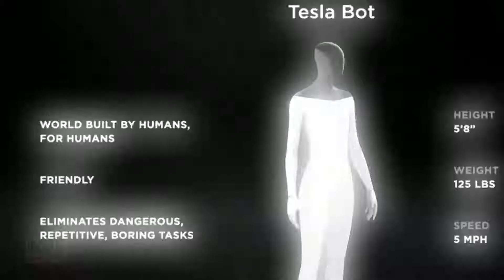Elon Musk Says You Will Be Able Outrun Tesla Bot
The robots are coming. Elon Musk unveiled Tesla Bot during the company’s AI Day and he urged the public not to be worried. “It’s intended to be friendly, ” Musk said. If Tesla Bot is doing your grocery shopping and cleaning your house, then what does that mean for the people who do those jobs now? Musk says it may mean that physical work will be optional in the future and a universal basic income will be needed to sustain those who opt out. Inside Edition Digital’s Mara Montalbano has more.